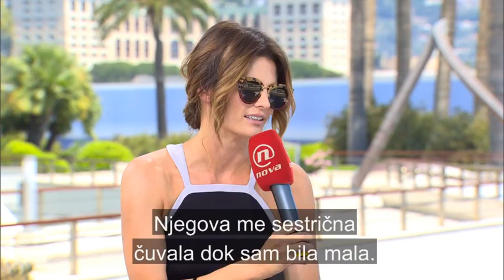Absentia: Stana Katic Interview with IN Magazin